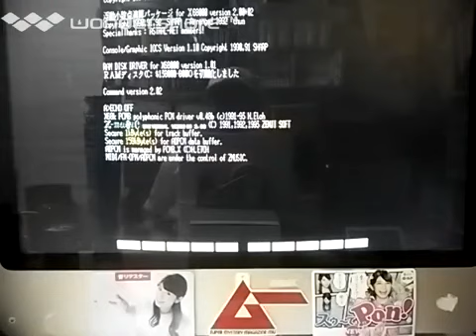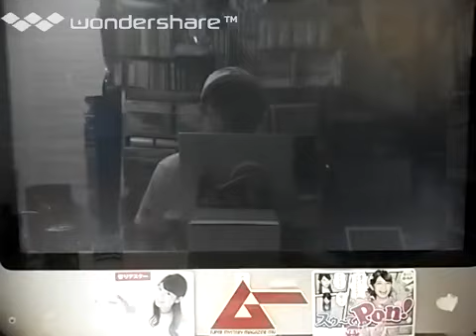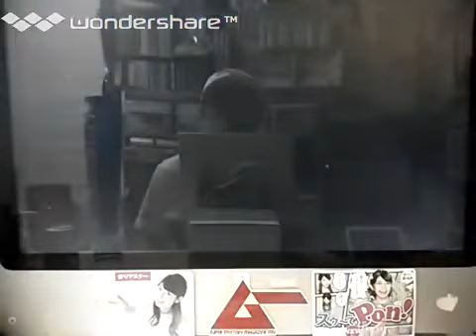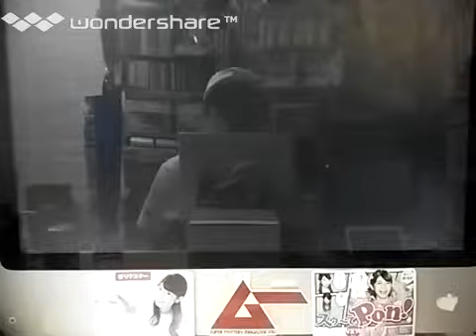[実況]「 女帝戦記（X68000）」BTC 2T HDDリベンジ！